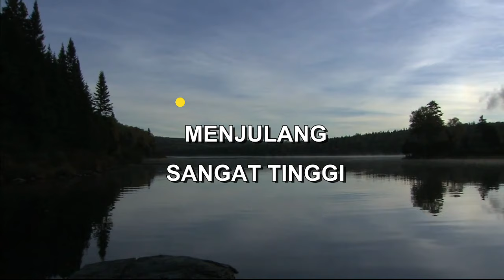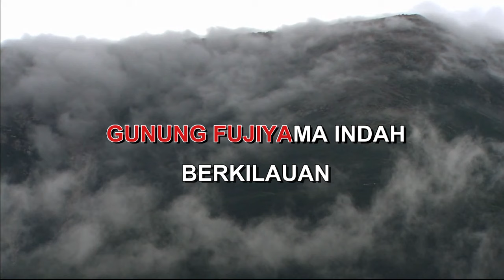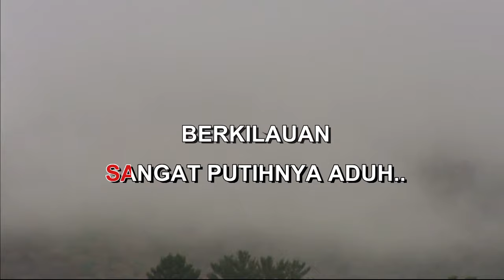GUNUNG FUJIYAMA By TITIK SANDORA Indonesian Malay Karaoke